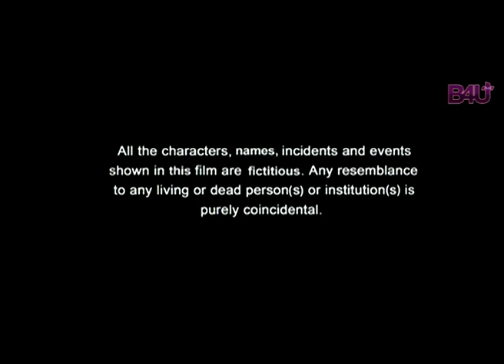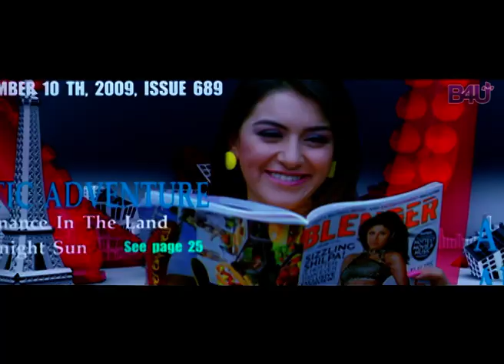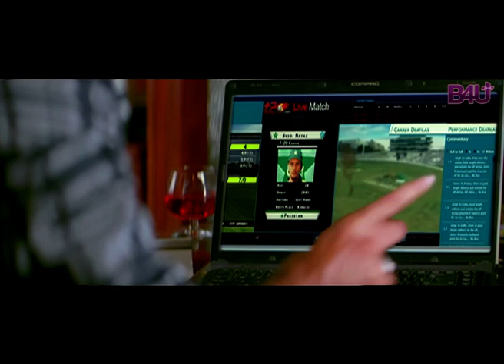Badmash No 1 | Amrish Pori, Rakhi Sawant, Johnny Lever, Aruna Irani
| B4U Plus
📽️Movie Description:
In 1994 middle-class Bombay, three ordinary youngsters, Karan, Zing and Chandu graduate from college and go for a trip to Bangkok, Thailand, where they meet Bulbul and they start a business together.

Channel frequency: B4U Plus
B4U Plus TP-27
Satellite Name: Nilesat
Downlink Frequency: 12226
Polarity: Horizontal
FEC: 5/6
Symbol Rate: 27500